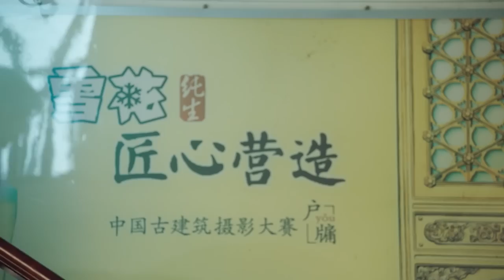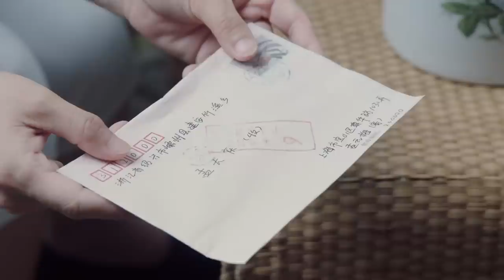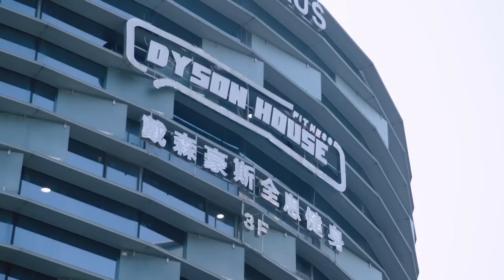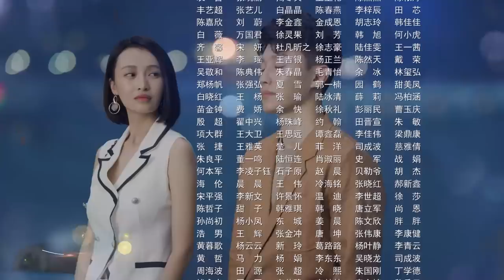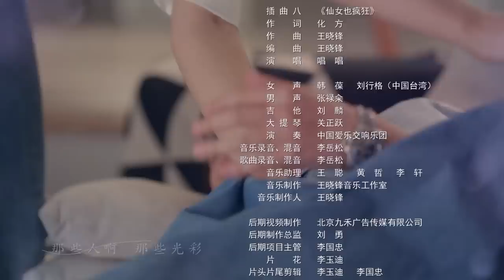[Multi-sub]《有盼头》第37集丨菅纫姿 张博 王志飞 代旭 The Gifted Housekeeper EP37【捷成华视偶像剧场】